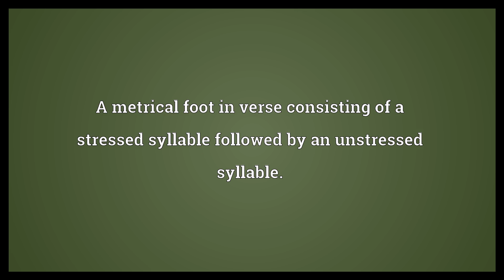Trochee Meaning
Video shows what trochee means. A metrical foot in verse consisting of a stressed syllable followed by an unstressed syllable..  Trochee Meaning. How to pronounce, definition audio dictionary. How to say trochee. Powered by MaryTTS, Wiktionary